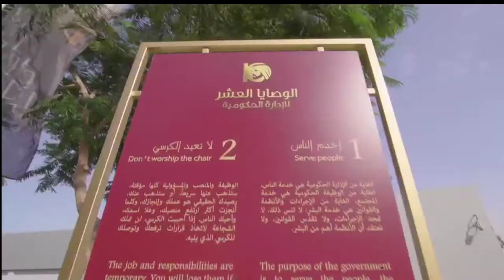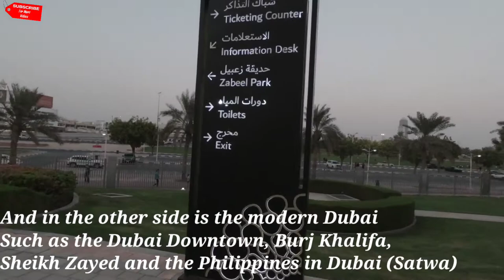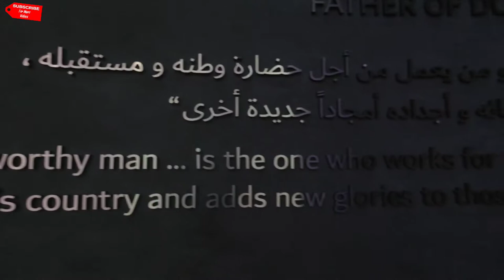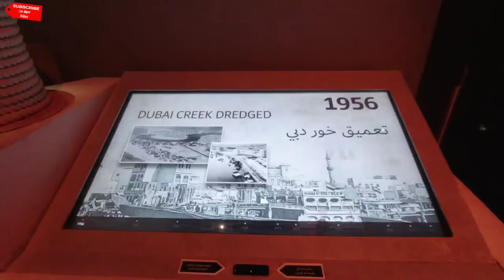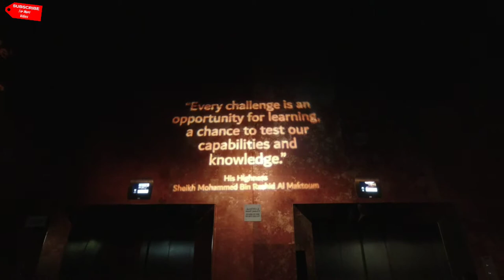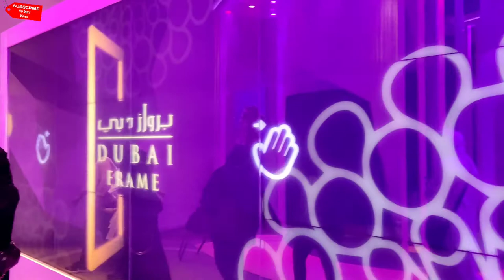DUBAI FRAME HD WHAT'S INSIDE OF THE LARGEST PICTURE FRAME IN THE WORLD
In this video you will see the full details of what is inside of the Dubai Frame The Biggest Picture frame in the World. Located in Zaabel Park Gate #4.